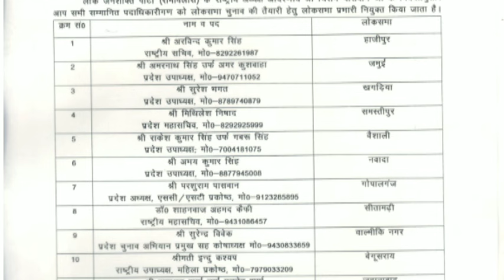Chirag Paswan ने BJP के सामने इन सिटो पर दावेदारी ठोक दिए